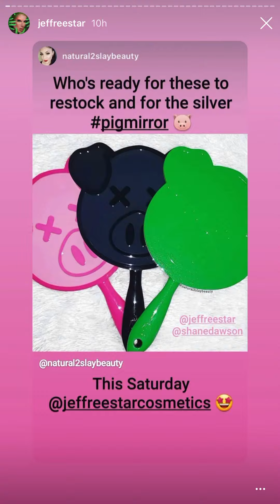Jeffree Star Addresses the Rumors about “Lipstick Nazi” and “Ex-Friends Exposing Him”